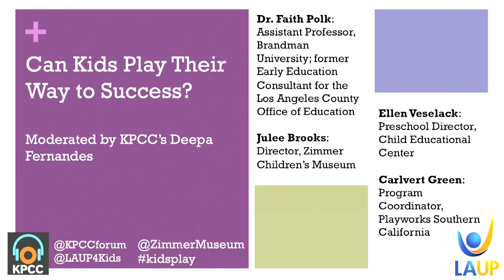Can kids play their way to success?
What if play outside the classroom could actually boost the learning inside it? KPCC's Crawford Family Forum and early childhood development correspondent Deepa Fernandes takes it up at the Zimmer Children's Museum for a family-friendly morning of activity and advice. Join Fernandes and a panel of experts who'll discuss and demonstrate ways that play at home, and nearby, can give kids a jump on school success.